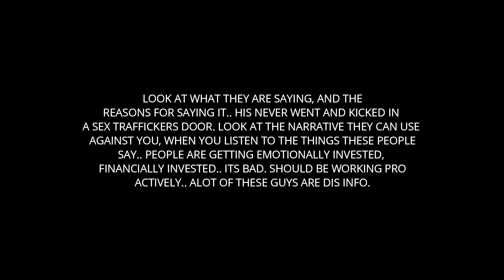SICK OF THE BULLSHIT